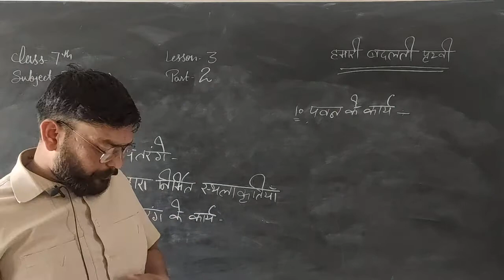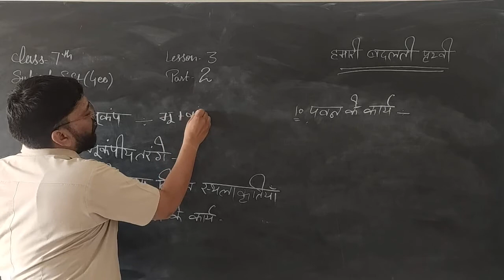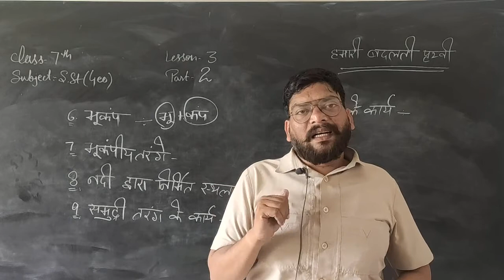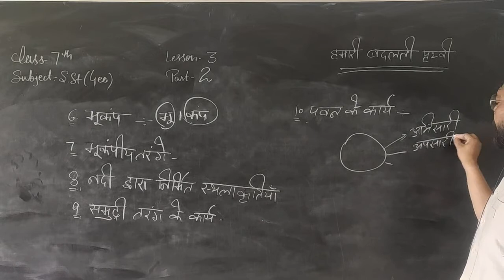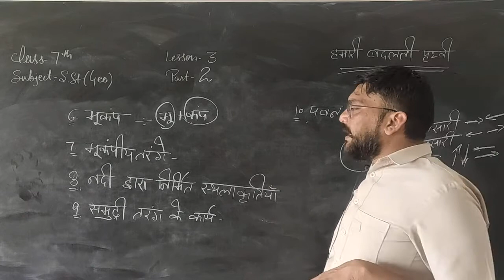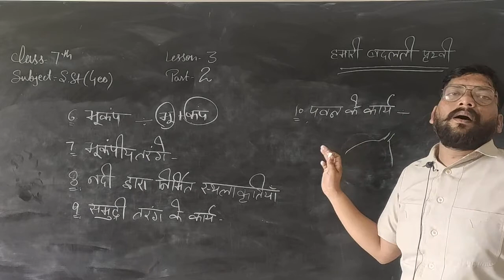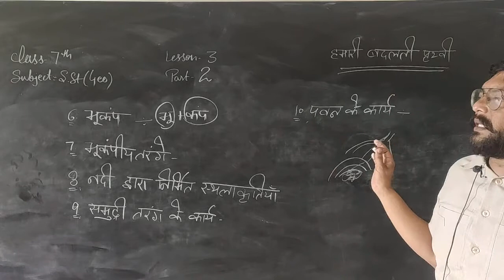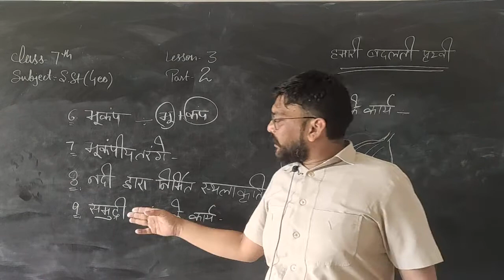class 7 ch. 3 part 2( geo) by Sandeep Sir